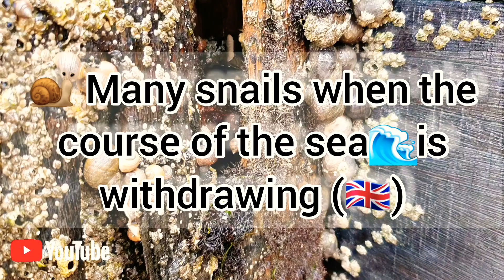Snail's ❗🐌🐚🇬🇧 Southend-on-Sea // Melcii ❗